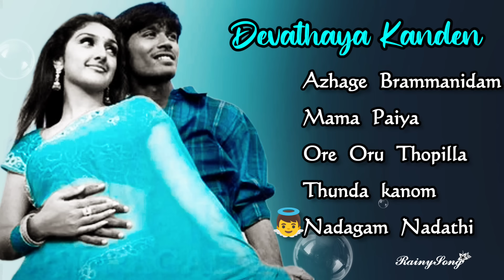Devathayai Kanden Full movie songs | One movie song | dhanush